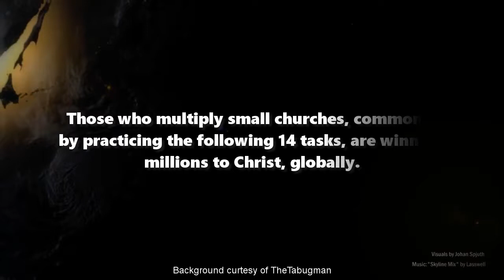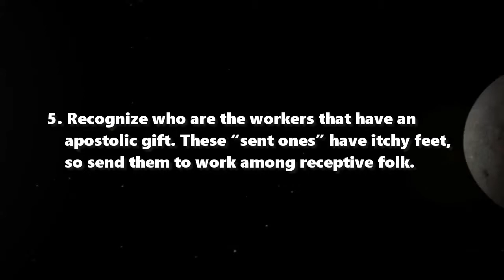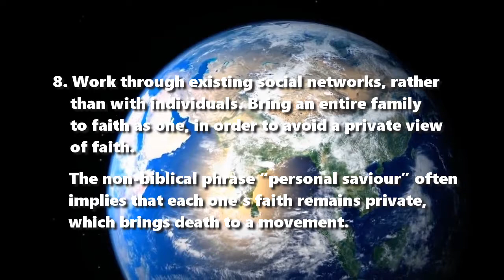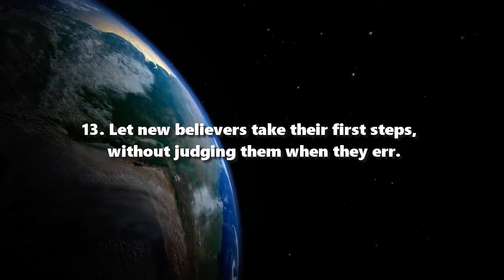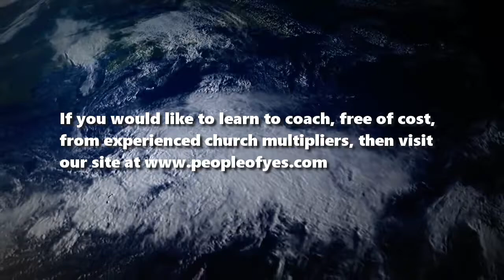14 Non-negotiables of Church Multiplication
14 Non-negotiables of Church Multiplication

Those who multiply small churches, commonly by practicing the following 14 tasks, are winning millions to Christ, globally.

1. Let the gospel flow along kinship and friendship lines. Do not depend on campaigns or professional evangelists.

2. Obey Jesus’ general commandments, above and before all else. These seven commands sum up all that Jesus ordered:
   Repent and believe.
      Baptism.
          The Lord’s Supper.
              Love. This extends both compassion and forgiveness.
                 Prayer and spiritual warfare.
                    Give.
                       Make disciples.

3. From the start, require of new believers only what Christ and his apostles required of believers. Do not require churches to follow bylaws of a conventional congregation.

4. Find a receptive social network. This will usually come through insiders to prove to be “persons of peace.”

5. Recognize who are the workers that have an apostolic gift. These “sent ones” have itchy feet, so send them to work among receptive folk.

6. Exercise spoken evangelism. Do not depend on abstract, written materials. Tell Bible stories that new believers will pass on to others.

7. Have new believers do most of the evangelism. Have heads of families share their faith with others, from the moment they are “born again.”

8. Work through existing social networks, rather than with individuals. Bring an entire family to faith as one, in order to avoid a private view of faith. The non-biblical phrase “personal savior” often implies that each one’s faith remains private, which brings death to a movement.

9. Bond socially with local folk and their culture. You can then communicate with them as an insider.

10. Baptize new believers to assure them of their salvation, as the apostles did, without needless delay.

11. Train new leaders rapidly as Christ and the apostles did, coaching them while they learn to lead others.

12. Form clusters of small congregations. Isolated bodies seldom multiply.

13. Let new believers take their first steps, without judging them when they err.

14. Plant churches without budgeted funds. Let new believers sustain their churches by serving out of love.